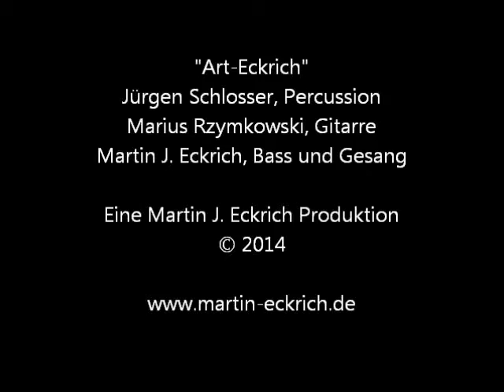Es regnet im Wind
Ausschnitt aus dem Auftritt von Art-Eckrich, anlässlich des Frühlingssonnenfest von Martin J. Eckrich.
Titel: Es regnet im Wind